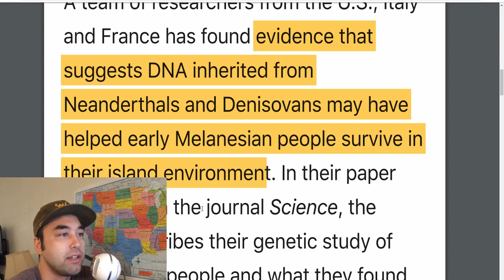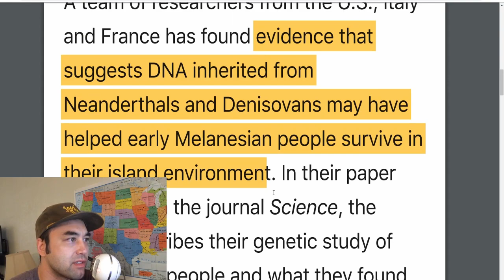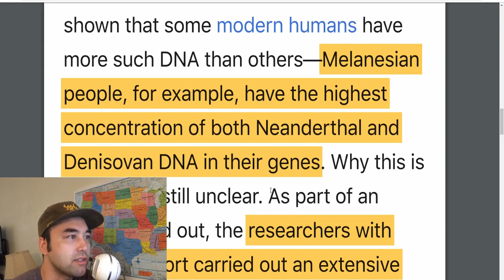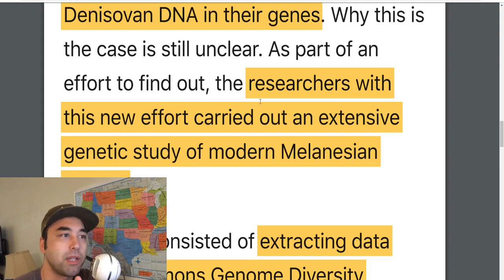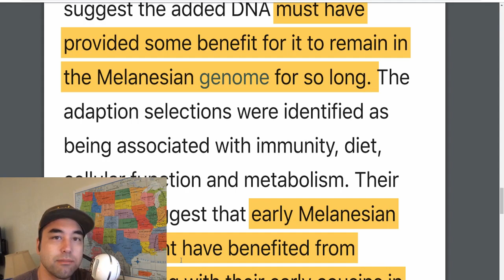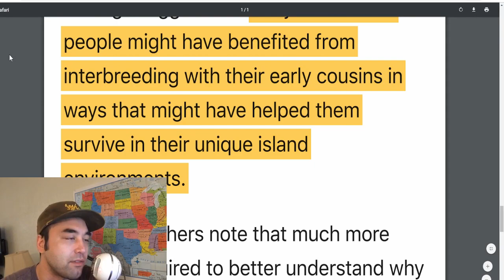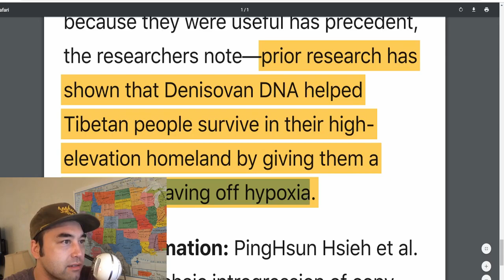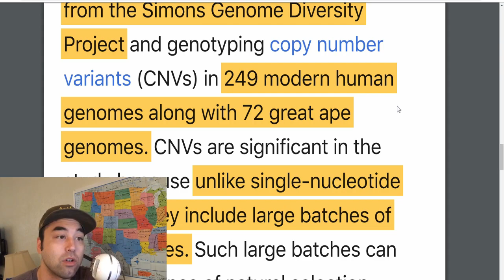Denisovan and Neanderthal DNA Helped Melanesians Survive and Thrive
"Prior research has shown that modern humans have Neanderthal and Denisovan DNA in their genes—the results of past interbreeding...some modern humans have more such DNA than others—Melanesian people, for example, have the highest concentration of both Neanderthal and Denisovan DNA in their genes."

The Jindo takes a look at the extensive genetic study conducted on Melanesians and how Denisovan and Neanderthal DNA may have contributed to their survival in the area for thousands of years. Also discussed are the Tibetans, their altitude gene, and how their inheritance of Denisovan DNA relates to the Melanesians'.